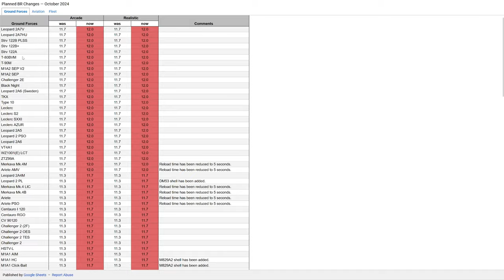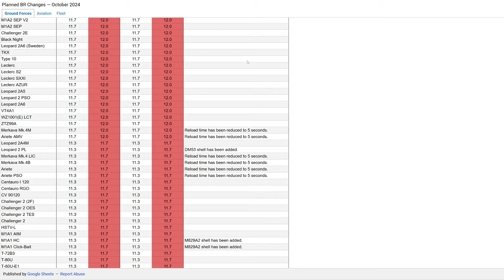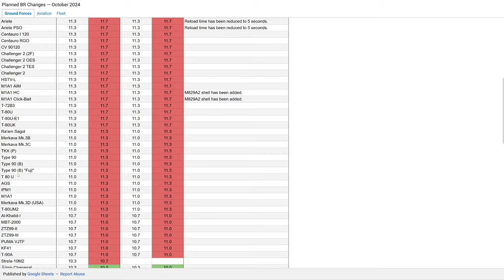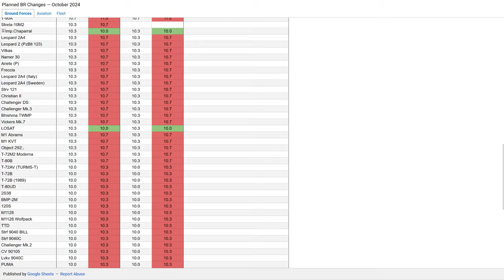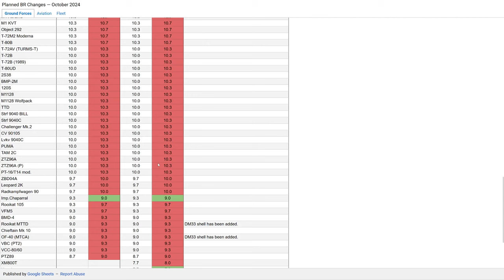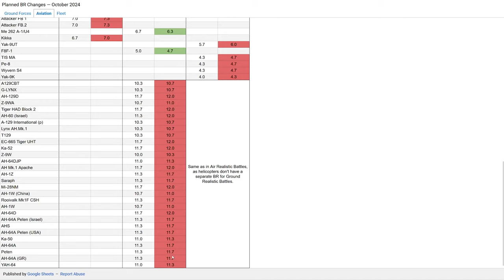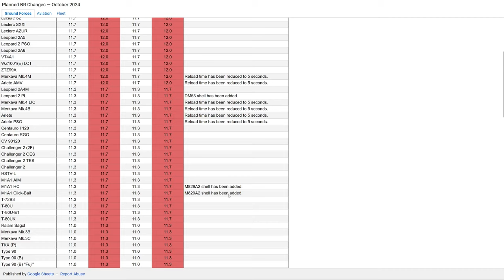War Thunder Battle Rating Changes | Max BR Increased to 12.0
A new round of Battle Rating (BR) changes has been announced for War Thunder, affecting ground vehicles, aircraft, and naval vehicles. The maximum BR for ground vehicles is being increased to 12.0. For full details, check the official update: